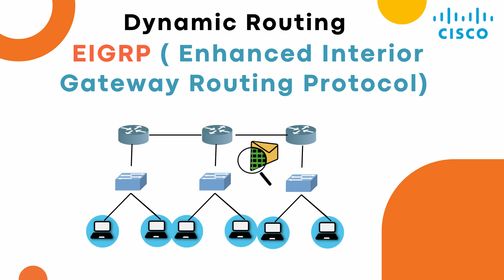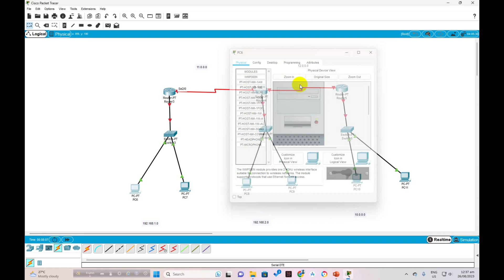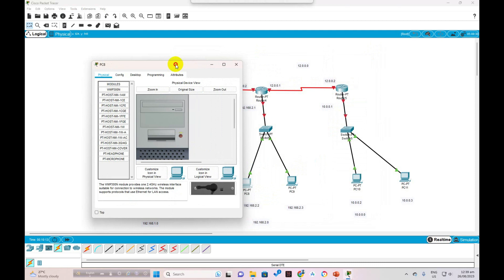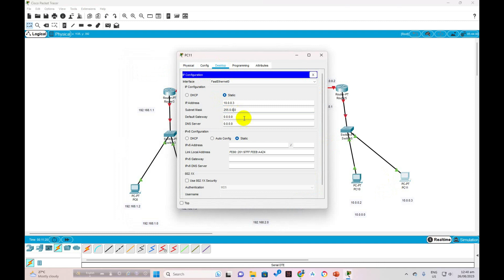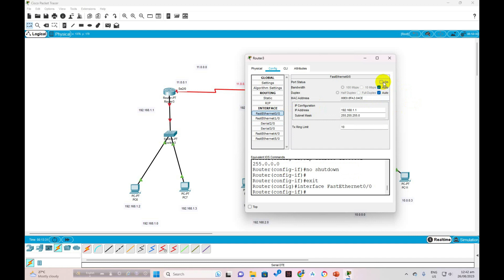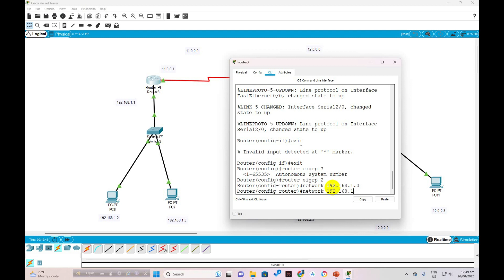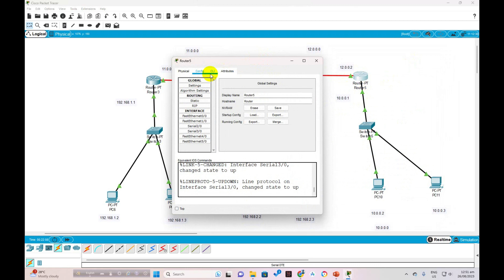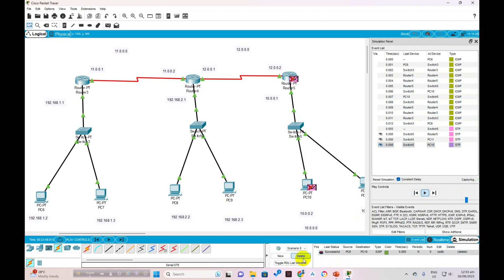Dynamic Routing EIGRP Simulation in Cisco Packet Tracer | Bangla Tutorial